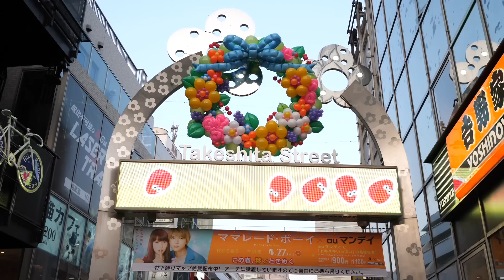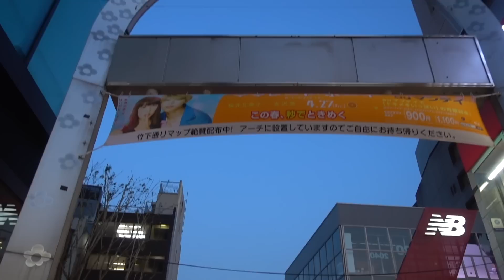Tokio Japan • Die größte Stadt der Welt und Shibuya Crossing| VLOG 354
Tag 2 in Tokio, der größten Stadt der Welt. So viele Menschen wie in Tokio, der größten Metropole der Welt und auf der Shibuya Kreuzung, haben wir noch nie auf einem Haufen gesehen (also zumindest im Alltag).
Tausende Menschen pro Tag überqueren die bekannteste Kreuzung der Welt, in Japan, einem der faszinierendsten Länder unserer Weltreise!

🎵 MUSIK & LINKS